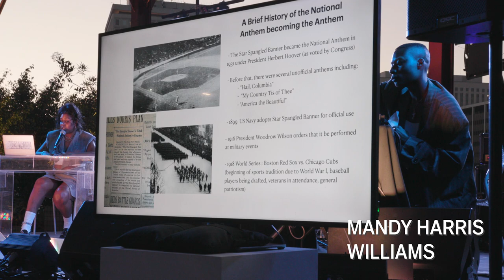Music/TheoryOrganized with Mandy Harris Williams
Organized with Mandy Harris Williams in consultation with Liv Surnow, Music/Theory is a multi-genre cultural festival that presents musicians as cultural workers, theorists, creative practitioners, and of course, rockstars. Guests have the opportunity to watch their favorites take to the main stage on the Aileen Getty Plaza for their musical set and also connect in talks, workshops, and panels. Collectives, support and aid networks, and non-profits table in the hall providing opportunities to learn and connect, and ethical vendors will also be in attendance selling their wares! Food and drink vendors will be on site.

Performances and Talks by:
Sasami
HAWA
St. Mozelle
Sebastian Hernandez
Mandy Harris Williams

Mandy Harris Williams is a multidisciplinary vocalization artist and culture worker. She is from New York City and currently lives in Los Angeles. She utilizes multimedia gestures to analyze and re-imagine desirability privilege as a real and mythological market and political force, Blackness, and its micro and macro structures. She is a former classroom teacher who integrates a holistic and didactic style into her current creative practice, the fruits of which have been presented at the Moving Picture Biennial at the Centre d’Art Contemporain Genève, Paula Cooper Gallery, Institute of Contemporary Art Los Angeles, Art + Practice, Navel, and Jeffrey Deitch Gallery. She has a monthly radio show, the BrownUpYourFeed Radio Hour, on NTS. She has contributed writing work to Dazed Magazine, Cultured magazine, ForHarriet, and The Grio and is a frequent radio and podcast guest. She works as Programming Director at the Feminist Center for Creative Work (formerly "Women's Center for Creative Work) and is a founder of Rave Reparations and Salon, two celebratory praxis based organizations in Los Angeles. She is a noted influential cultural popstar, recognized by the Dazed 100 List, Cultured Young Artist's List, and 2021's Huffington Post Culture Shifters List.

Wonmi’s WAREHOUSE Programs is organized by Alex Sloane, Associate Curator of Performance and Programs, with Amber Dettmers, Production Manager, and Brian Dang, Programming Coordinator.

Wonmi's WAREHOUSE Programs is founded by Wonmi & Kihong Kwon and Family.